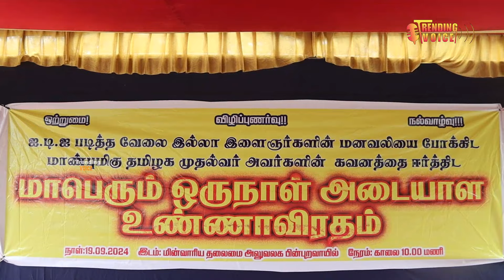மின்வாரிய நிர்வாகத்தின் கோரிக்கையை ஏற்று தமிழக அரசு ஒப்புதல் வழங்கிட வேண்டும்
trendingvoice சென்னை மின்வாரிய தலைமை அலுவலகம் பின்புறம் ஒரு நாள் அடையாள உண்ணாவிரத கவனயீர்ப்பு போராட்டம் நடைபெற்றது. இதற்கு சங்க மாநிலத் தலைவர் எஸ்.எம்.கார்த்திகேயன் தலைமை தாங்கினார். உண்ணாவிரதத்தை ஹிந்த் மஸ்தூர் சபாவின் தமிழ் மாநில குழுவின் மாநில தலைவரும், தமிழ்நாடு மின்சார வாரிய தொழிலாளர் பொறியாளர் ஐக்கிய சங்கத்தின் பொதுச் செயலாளருமான மு. சுப்பிரமணியன் துவக்கி வைத்தார்.
அப்போது பேசிய அவர் மின்சார வாரியத்தில்  காலியாக உள்ள 30 ஆயிரத்துக்கும் மேற்பட்ட கள உதவியாளர் காலியிடங்களில் ஐடிஐ படித்து பல ஆண்டுகளாக வேலைக்காக காத்திருக்கும் இவர்களை நேரடி தேர்வின் மூலம் தேர்வு செய்து பணி அமர்த்திட என்ற மின்வாரிய நிர்வாகத்தின் கோரிக்கையை ஏற்று தமிழக அரசு ஒப்புதல் வழங்கிட வேண்டும்.
மின்வாரியம் உள்ளிட்ட தமிழக அரசின் பொதுத்துறை நிறுவனங்களில் ஐடிஐ பழகுநர் பயிற்சி முடித்தவர்களுக்கு, 2014 ஆம் ஆண்டு மத்திய அரசின் தொழிற்பழகுநர் திருத்த சட்டத்தின் படி வேலை வாய்ப்பில் உள் ஒதுக்கீடு வழங்கிட தமிழக அரசு ஒரு கொள்கை முடிவை எடுத்து மின்வாரியத்திற்கு உத்தரவிட வேண்டும்.